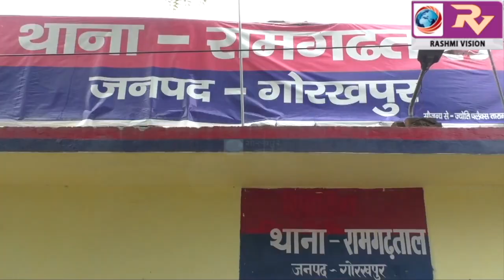तीन शातिर नकबजन चोर चढ़े रामगढ़ताल थाना की पुलिस के हत्थे ,उनकी निशानदेही पर भारी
तीन शातिर नकबजन चोर चढ़े रामगढ़ताल थाना की पुलिस के हत्थे ,उनकी निशानदेही पर भारी मात्रा में चोरी के सामान किए बरामद, सीओ कैंट सुमित शुक्ला ने किया खुलासा